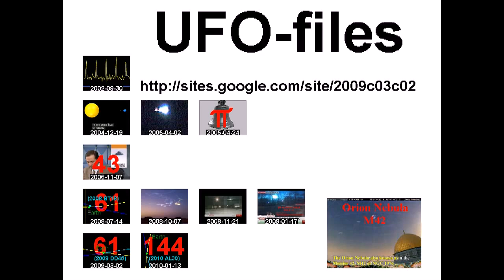مظاهرة حي برزة جمعة الحظر الجوي 28/10 +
standard YouTube-licens
to ...
Creative Commons-License

So ...

8 ...

Internal system-reference:
Luke 14,17

The searchstring was:
فري برس  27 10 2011

to English:
Free Press, 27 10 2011

Unedited headline translation:
Demonstration distrikt Barzeh Fri-fly 28/10